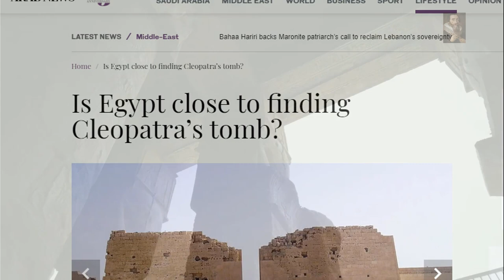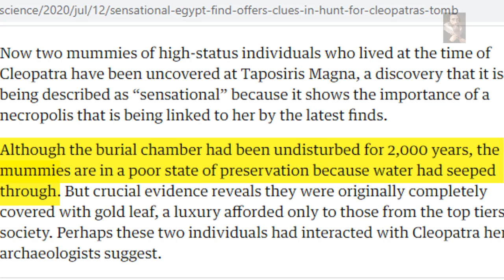Confusion Strikes in the search for Cleopatra's Tomb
The Search for the long lost tomb of Cleopatra continues but the estimates as to where it may be are drawing researchers attention to the Ancient Temple City at Taposiris Magna,